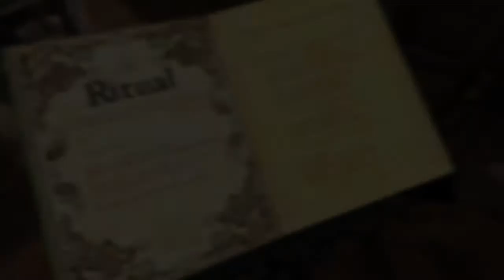Dark Dharma Haunted Manor (second life machinima)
with sis Leela talking with the spirits at Dark Dharma Manor lol
Unfortunately I couldn't film as I wanted because of the huge lag, I crashed every 2 minutes, but I took a few pictures and included them in the video. But what an amazing place full of terrifying sounds and creepy creatures ...
Happy Halloween!

Music from Dead silence...brrrr